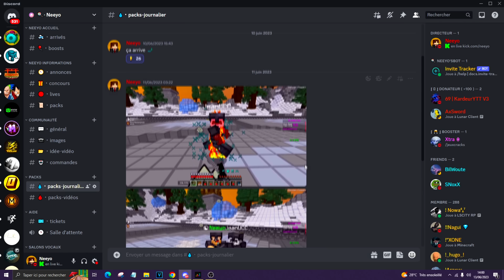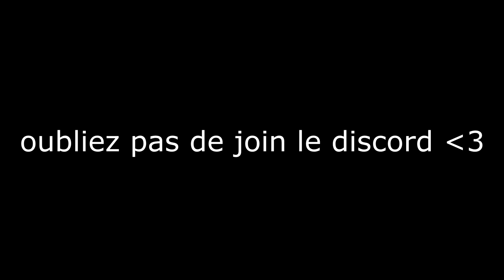🎭 J'ai activé un autoclick dans cette vidéo ... je vous avoue tout ( autoclick privé )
▼ OUVERTURE Menoria Le couronnement des rois : Samedi 27/05 à 16h00  ▼

➽ Un serveur totalement thématisé : Antiquité / Guerres Puniques
➽ Serveur Minecraft sous Launcher en 1.7.10 ouvert depuis 2015 !
➽ Un PvP fluide avec KBs optimisés PvP !
➽ Classement compétitif avec de nombreux events exclusifs tous les jours !
➽ Les 4 premières factions du classement s’affrontent entre elles dans un tournois 10v10 !
➽ Système d'empire avec quêtes et missions.

Tous les Youtubeurs qui veulent entrer en partenariat avec Menoria, veuillez nous contacter par le TeamSpeak ou le Discord !